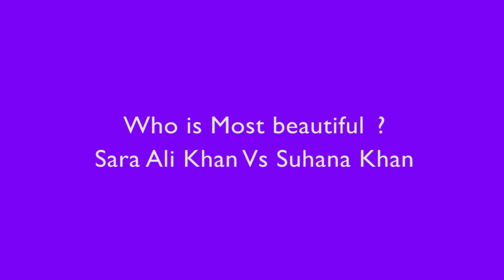Sara Ali Khan Vs Suhana Khan | Who is Most Adorable? | SRK Daughter Vs Saif Ali Khan Daughter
Who is most beautiful?
Suhana Khan Or Sara Ali Khan.

For any copyright issue OR inquiry contact us at .Once We have received your message and determined you are the proper owner of this content we will have it removed, for sure.There is no copyright infringement intended for the song or picture.

We are here by declare that all Images use to make this video is from Google Search . Google Advanced Search Is Used to Find all images, usage rights: free to use, share or modify .Like,Watch and Subscribe.. Copyright Disclaimer Under Section 107 of the Copyright Act 1976, allowance is made for "fair use" for purposes such as criticism, comment, news reporting, teaching, scholarship, and research